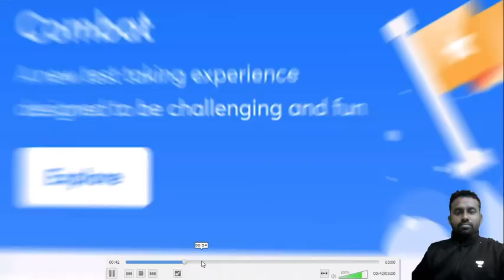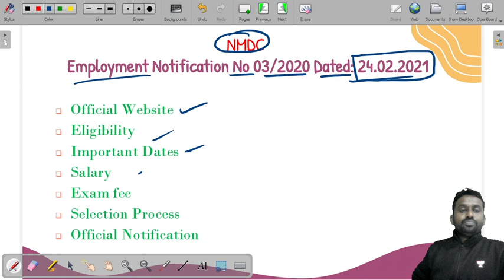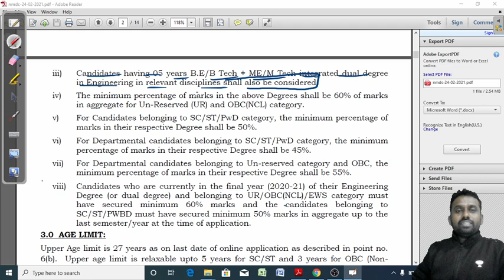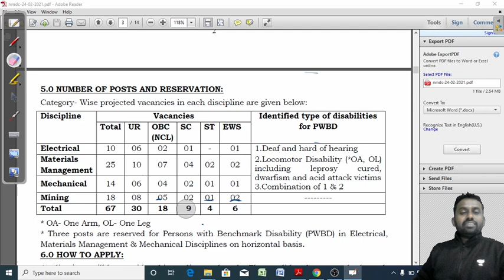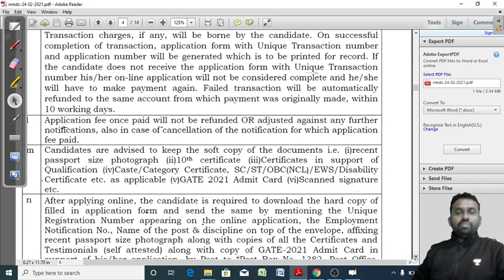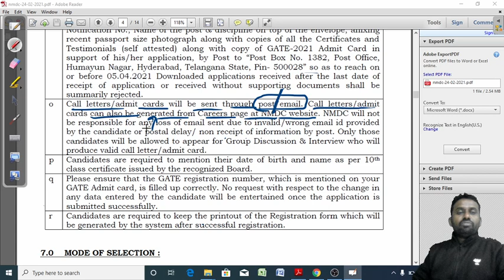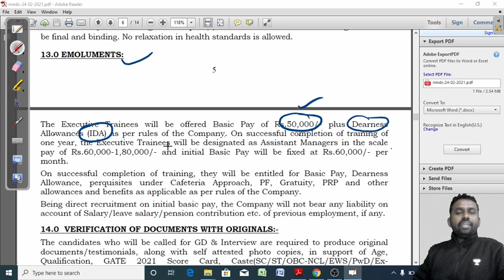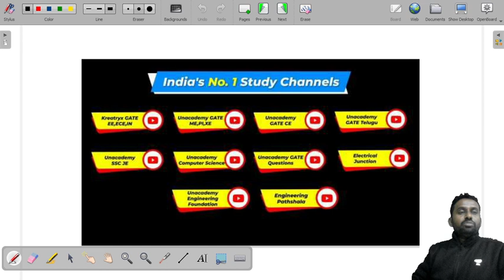NMDC Through GATE 2021 | Executive Trainee | Job Notification | SRAVAN KUMAR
Semester Exams- NMDC Through GATE 2021 | Executive Trainee | NMDC | Job Notification | SRAVAN KUMAR

Watch this complete video to understand SSC MTS 2021 Notification.

Also, Get to know the entire preparation strategy to prepare for GATE electrical Exam.

If you are a Electrical Engineering student preparing for GATE Exam then you must watch this video. Some of the Important Questions for the GATE Exam are also discussed in this video.

Welcome to Unacademy Semester Exams, your one-stop solution for GATE & ESE preparation.

During the live session, our educators will be sharing a lot of tips and tricks to crack the exam. GATE aspirants who are preparing for their exam will be benefited from this channel.

1. One Subscription, Unlimited Access
2. Learn from your favorite teacher
3. Real-time interaction with teacher
4. You can ask doubts in live class
5. Limited students
6. Download the videos & watch offline

Get the GATE & ESE Iconic Advantage:
1. Personal Coach
2. Study Planner & Bi-weekly Reviews
3. Dedicated Doubt Clearing Space
4. Personalized Test Analysis
5. Study Booster Sessions
6. Preparatory Study Material
7. All the Unacademy Subscription Benefits